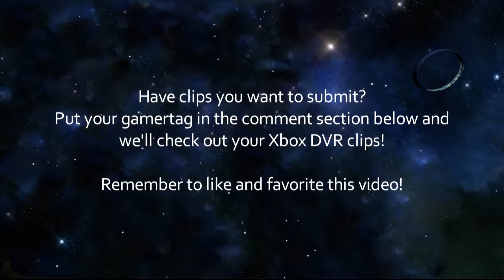Halo Fails 'N' Wins (Episode 16)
Here's the episode!

We chose the music cuz we could and it sounds good, accept it and love it!